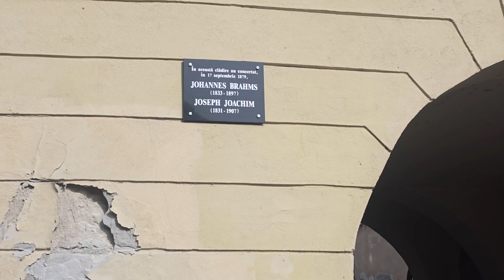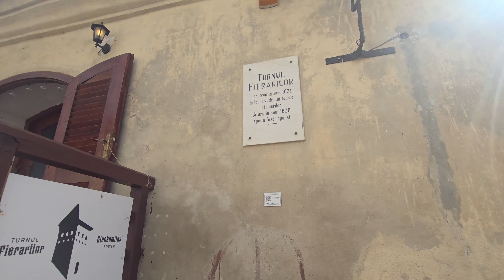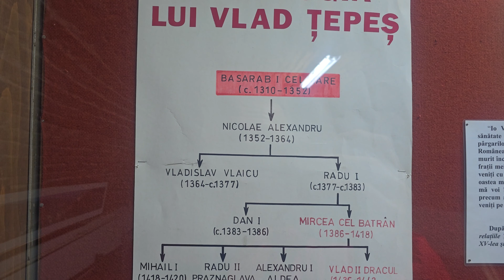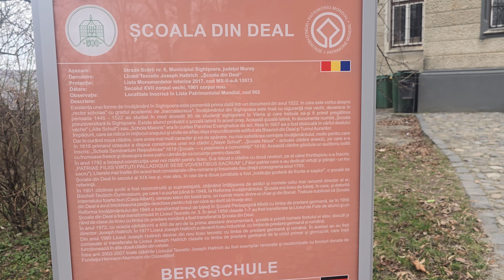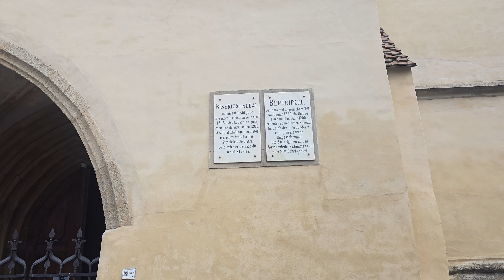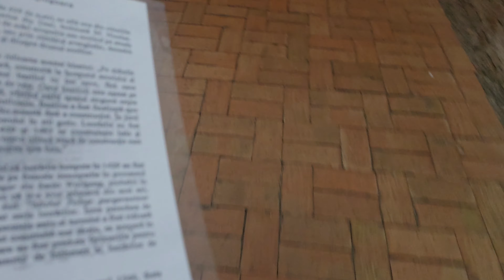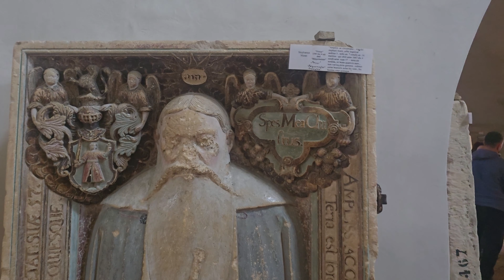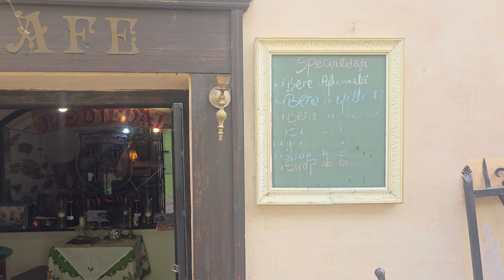AM FOST ACASA LA VLAD DRACUL{SIGHISOARA}.